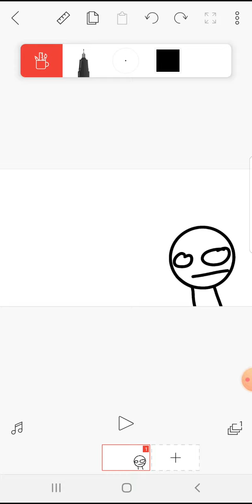thanks for 115 subs ^w^